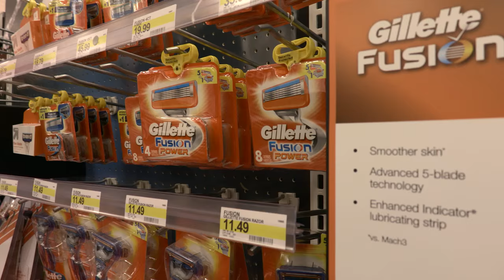Working Holiday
This vlog was shot on a Canon XC10 4K Camera.